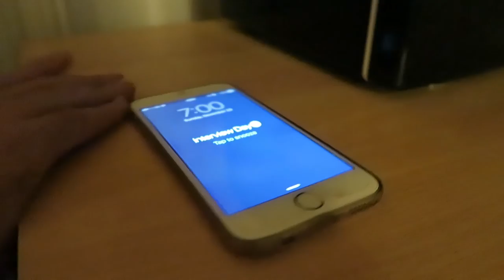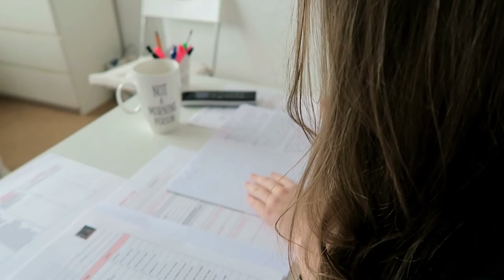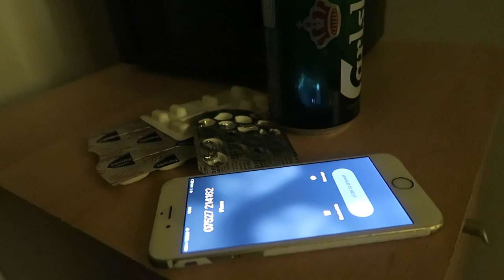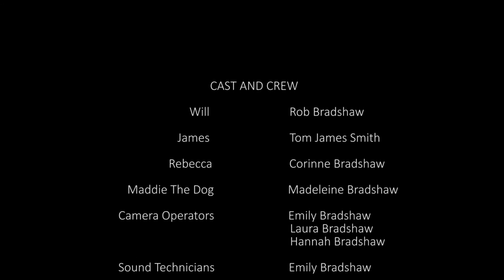Interview // Em Bradshaw